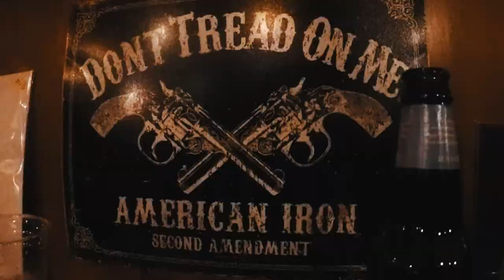Cedar Rapids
Great camping  weekend with my love and best friends at Cedar Rapids. Delaware river on New York & Pennsylvania border.